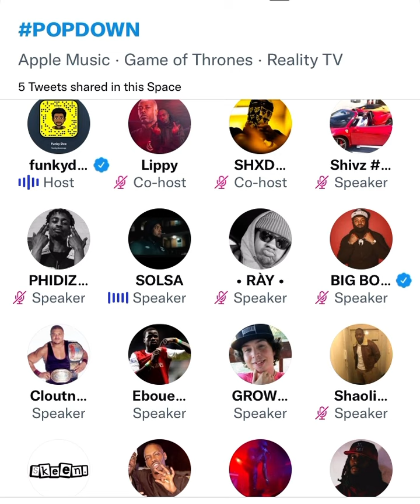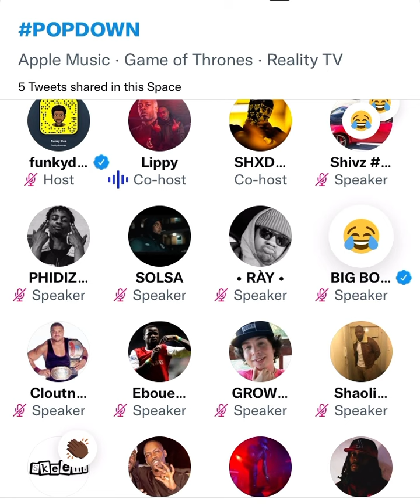Funky Dee and Lippy tell Solsa about his day then pack up Grown Man 😂⚠️